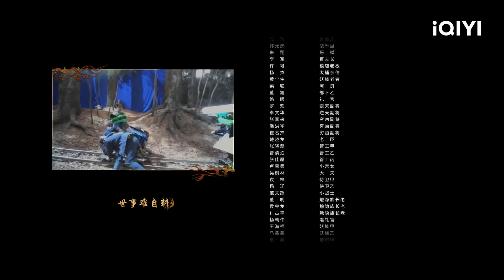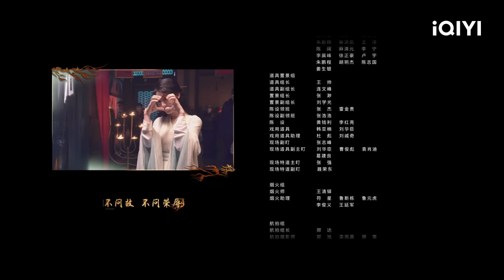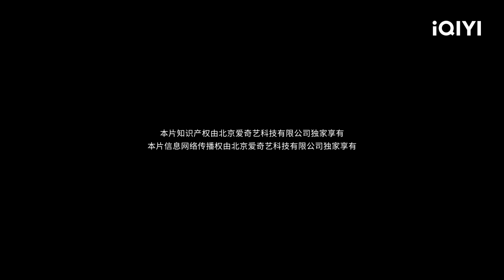【ENG SUB | FULL】Burning Flames 烈焰 ：阿狗白菜回到人界✨鞍将军告诉阿狗永盛之食不能吃🔥| EP24 | iQIYI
不堪忍受新䰠族压迫的人族，今日起就要发起争取自由的热血反击！
【Chapter章节 | 🔮三界“赓”迭，点击观看】
00:00烈焰
01:35 点击跳过片头曲OP
13:20 阿狗白菜回到人界
22:26 鞍将军告诉阿狗永盛之食不能吃
41:10 跳过片尾曲ED

主演：任嘉伦/邢菲/祝绪丹/严屹宽/朱正廷/米热/蒋欣/陈乔恩/徐正溪/何润东/刘些宁

故事梗概：爱奇艺自制陆剧《烈焰》 该剧改编自玄机科技出品制作的超级动漫IP《武庚纪》，讲述了人族王子伍赓（任嘉伦 饰）遭遇国破家亡后，沦落为奴隶却不弃初心，为父母和人族报仇的同时，继承先王遗志，带领人族同胞解放三界，为自由二战的故事。 虎落平阳的人族王子伍赓（任嘉伦 饰），历经家破人亡，沦为矿场最底层奴隶后卧薪尝胆，背负起国破人亡的血海深仇。为提升自己，伍赓跟随外公兼人生导师伏夕（刘向京 饰）前往神隐村修习，跨越种种艰难险阻，凭借不屈之志，踏上一条复仇与争夺自由的不归路。最终组成一支强大的抗天大军，共赴䰠域，终结了这场长久的反奴役之争。 本剧将在爱奇艺国际站（iq.com）在线播出。

【iQIYI】一个拥有海量、优质、高清的网络视频的大型视频网站，专业的网络视频播放平台